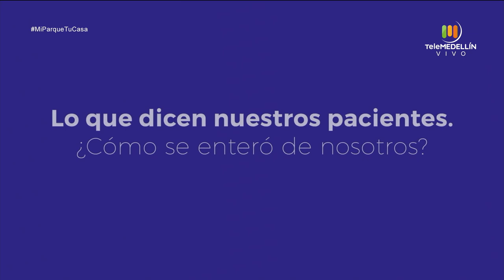Ropa deportiva hecha con botellas plásticas, Razonamorate [Mi parque, tu casa] Telemedellín